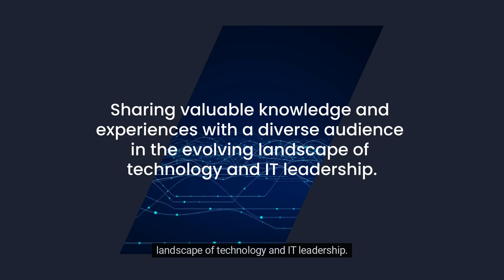Aparna Kumar's YouTube Channel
About Aparna Kumar

Visionary IT Leader | CIO Expert in Digital Transformation | Leading IT Innovation with Strategic Insight | Champion of Advanced Tech, Cloud Solutions & Inclusive Leadership | Proven Track Record in MNC & Banking Sectors

Here, you will find a wealth of knowledge, experience, and insights from a leading expert in IT innovation and digital transformation. Aparna Kumar is a renowned CIO with a proven track record in multinational corporations and the banking sector, where she has championed advanced technologies, cloud solutions, and inclusive leadership.

Our Mission

The primary objective of this website is to share knowledge, experience, and opinions with a diverse audience interested in the evolving landscape of technology and IT leadership. Our content is free of cost and designed to provide valuable insights into various aspects of technology and leadership.

Explore Our Key Themes

Our content is organized around four broad themes, each reflecting Aparna Kumar's expertise and vision:

A. Leading IT Innovation with Strategic Insight

• Digital Transformation: Blueprint for the Future
Explore the pillars of digital transformation, highlighting successful strategies and case studies from the BFSI sector. Learn how to effectively plan and execute comprehensive digital initiatives that align with corporate goals.

• AI and ML: Revolutionizing Financial Services
Delve into how AI and machine learning are reshaping various aspects of BFSI, from customer service and fraud detection to risk management and personalized financial products.

• Cybersecurity in the Age of Digital Banking
Discover the importance of robust cybersecurity measures in the BFSI sector, emerging threats, and the role of advanced technologies in safeguarding sensitive financial data.

• The Cloud Revolution: Transforming BFSI Operations
Examine the impact of cloud computing on BFSI operations, including benefits like scalability, cost-efficiency, and enhanced data management.

B. Navigating the Future of Technology

• Pioneering Digital Transformation Across Industries
Learn about the key components of digital transformation in various sectors, such as healthcare, manufacturing, retail, and education.

• The Power of AI and Machine Learning in Modern Enterprises
Explore the transformative impact of AI and machine learning across different industries with practical applications and success stories.

• Cybersecurity: Protecting the Digital Frontier
Understand the evolving landscape of cybersecurity challenges and solutions, and the best practices for securing digital infrastructures.

• Cloud Computing: Revolutionizing Business Operations
Discover the role of cloud computing in transforming business operations across various sectors, highlighting the benefits and successful implementation tips.

C. Women in Tech: Leadership Insights

• Breaking Barriers: Stories of Women in Tech Leadership
Read inspiring stories of women who have overcome challenges and achieved leadership roles in the tech industry.

• Navigating the Tech Industry: A Woman's Perspective
Discuss the unique challenges and opportunities women face in tech, offering practical advice for career growth and leadership positions.

• Mentorship and Networking: Building Strong Support Systems
Learn about the importance of mentorship and networking for women in tech, with insights on building effective support systems.

• Fostering Inclusive Workplaces: Strategies for Tech Leaders
Explore strategies for creating and maintaining inclusive workplaces in the tech industry, promoting diversity, equity, and inclusion.

D. Future-Proofing BFSI through Strategic IT Innovation

• Generative AI: The Next Frontier in Financial Technology
Introduce generative AI and its potential applications in BFSI, enhancing customer experience, automating processes, and creating new financial products.

• Data Management and Security: Navigating the Digital Landscape
Discuss the critical aspects of data management and security, offering insights on best practices for data governance and leveraging data analytics.

• Leading with Vision: Strategic IT Leadership in BFSI
Share personal experiences and insights on strategic IT leadership, highlighting the qualities essential for driving technological innovation in the BFSI sector.

• The Role of Emerging Technologies in Enhancing Customer Experience
Explore how emerging technologies like blockchain and IoT are enhancing customer experience in BFSI, with practical examples and future trends.

We invite you to explore the rich content available on this site, engage with the insights shared, and join the conversation on the future of technology and leadership. Whether you are a seasoned professional, a tech enthusiast, or a student, there is something here for you.